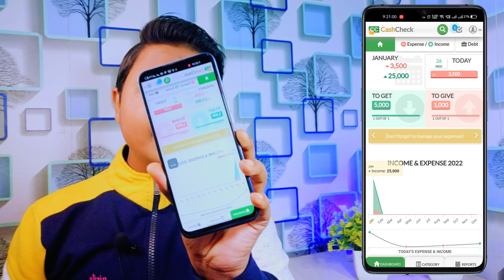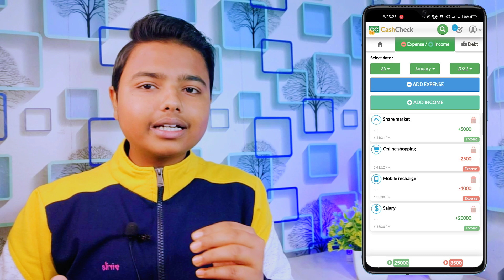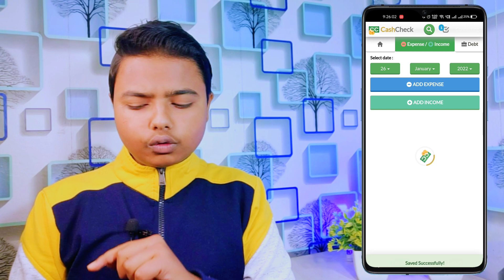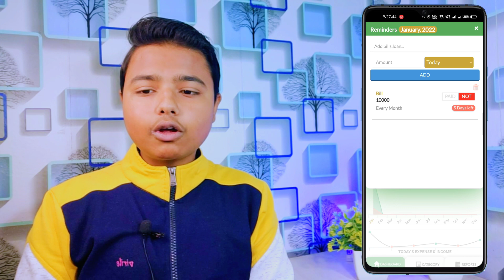CashCheck - Personal Budget App | Track your money now | earn money online | best earning app